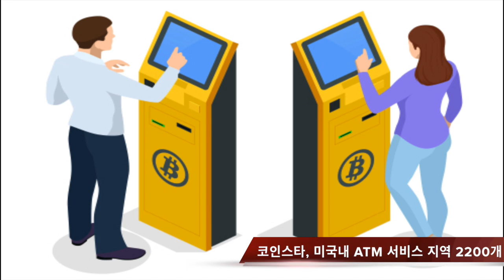3분 뉴스ㅣ5월 24일 금요일ㅣ전남도 블록체인 기술 활용, 크립토닷컴 아이콘 상장 등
1.전남도가 블록체인 기술을 활용할 계획입니다.
2.크립토닷컴이 아이콘에 상장합니다.
3.미국 내 비트코인 ATM 설치지역이 2200곳을 넘었습니다.
4.스위스 증권거래소가 스테이블 코인 발행 계획을 밝혔습니다.